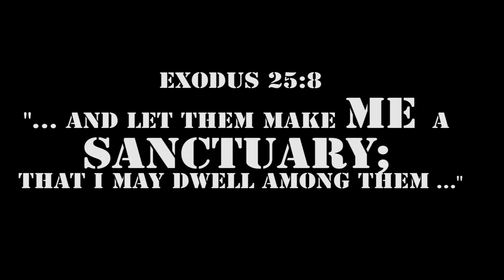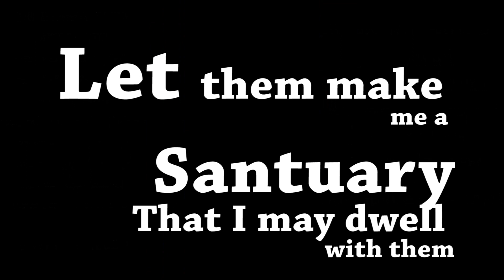The Gospel According to Saint Moses; Calvary Declarations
When Christ was hung on the cross, various things were spoken that are very important to a Christian.

what was said ?
Learn in today's lesson.